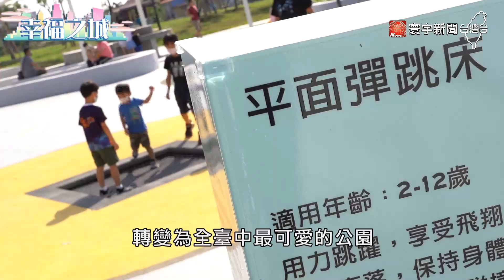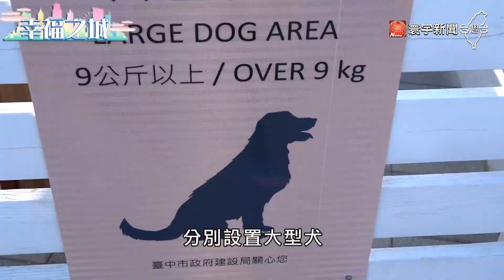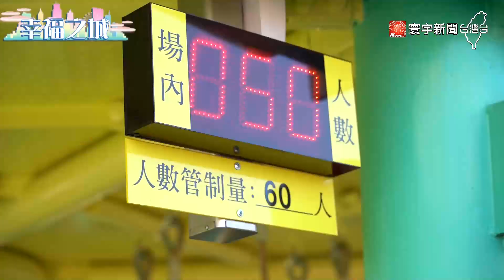垃圾場變身共融公園 華麗轉身成孩童新樂園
為了打造成孩童新樂園，美樂地計畫 翻新老舊公園，或社區嫌惡設施，打造綠地共融公園，吸引不少親子家庭朝聖，像是，臺中的馬卡龍公園，就是一座從垃圾掩埋場改建而成的遊樂景點，繽紛色彩，設施多元，還有全台最高的戶外溜滑梯，不只如此，這裡還設置了籃球場跟貼心設計的寵物專區，滿足更多族群的使用需求，成了臺中新的打卡熱點。